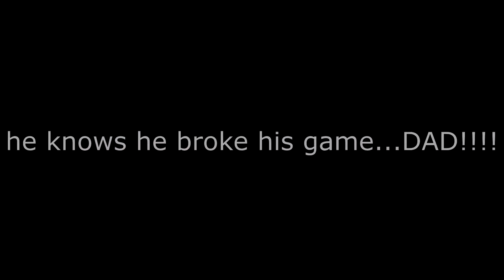Masons big Skyim opps...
Mason wanted to make a Skyrim video but quickly discovered his save dropped him directly into a unwinnable fight... thank god for SSD load times.